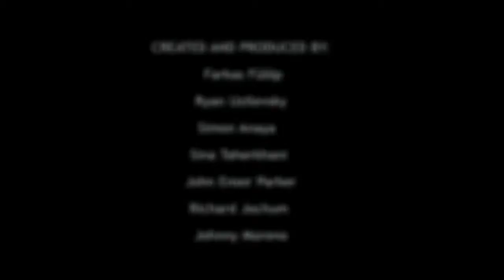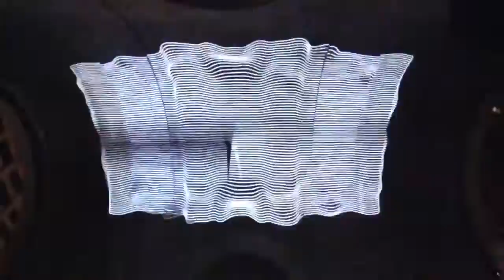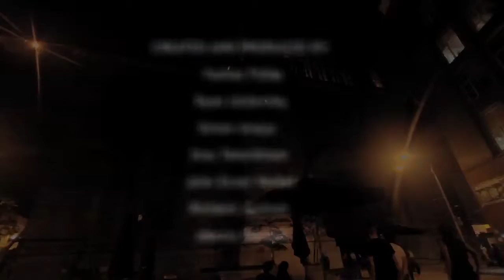projection mapping on Manhattan Bridge stop motion animation video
Manhattan Bridge,suspension bridge over the East River connecting southeastern Manhattan with western Brooklyn in New York City. The bridge first opened to traffic in 1909, eight years after construction started.
The bridge is newer than the Brooklyn Bridge and the Williamsburg Bridge, the other two suspension bridges that span the East River, and often acts as an alternate route due to its proximity to the Brooklyn Bridge. The Manhattan Bridge, which is 6,855 feet (2,089 metres) long, consists of a double-deck motorway with four lanes on top and three lanes on the bottom that are designed to change direction when necessary to assist traffic flow. In addition to cars, the bridge carries four subway lines, a pedestrian lane, and a separate bikeway. Nearly 80,000 vehicles and more than 320,000 people use it (via public transportation) each day.
Construction began on the bridge in 1901 under the instruction of the New York City Department of Bridges commissioner Gustav Lindenthal and the chief engineer R.S. Buck. Just three years later, however, local politicking was responsible for the pair being replaced with George E. Best and Othniel Foster Nichols, respectively. The bridge design was based on deflection theory, a new concept at the time that was developed by Joseph Melan and applied to the bridge by the chief engineer Leon Moisseiff. This design saved in cost, material, and construction time. The bridge was officially opened to traffic on Dec. 31, 1909. Renovations in 1940 revealed significant wear on the structure, with the subway trains partly responsible for the wear. Those trains, upon entering the bridge at the same time from opposite sides, would cause the bridge to shift up to 8 feet (approximately 2.5 metres). Additional renovations were undertaken in 1978. Since then the Manhattan Bridge has been featured in movies, has undergone regular repairs and retrofitting, and remains one of the most graceful bridges in New York City.
For more information about various stop motion videos generated by the projection welcome to browse our blogger